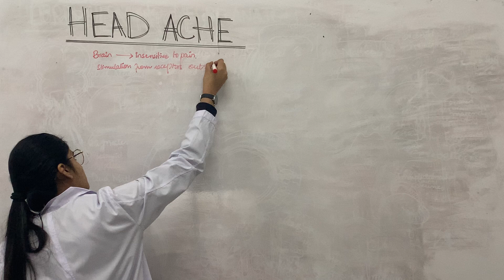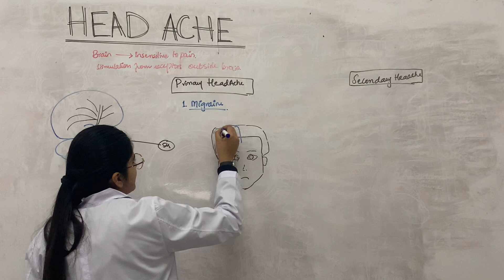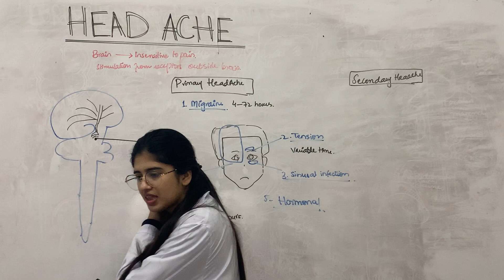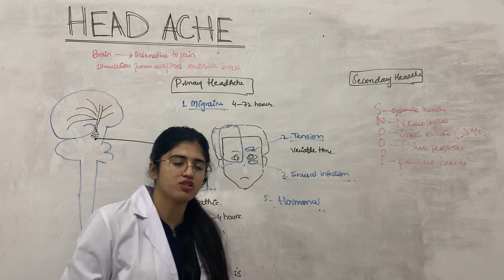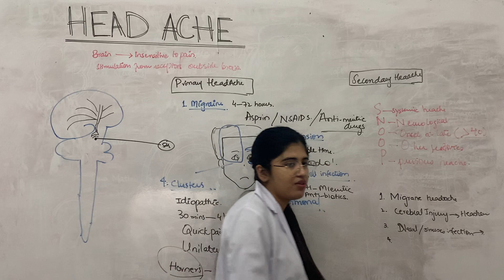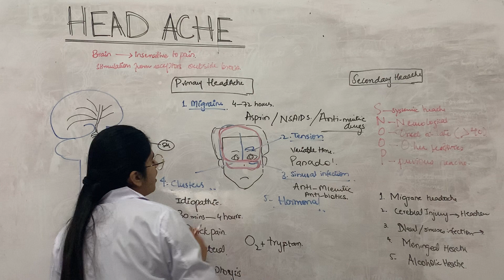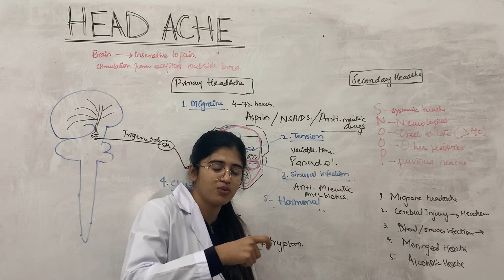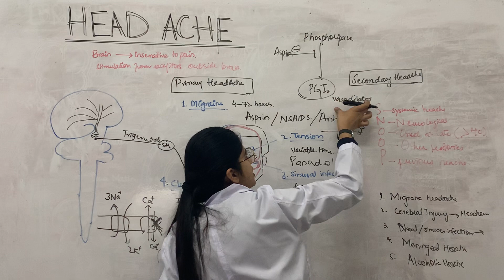Headache and its types || Migriane || Primary and Secondary headache.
Head pain can be classified as being one of three types:
  1) primary headache,
 2) secondary headache,
 3) cranial neuralgias, facial pain, and other headaches.

Common primary headaches include tension, migraine, and cluster headaches.